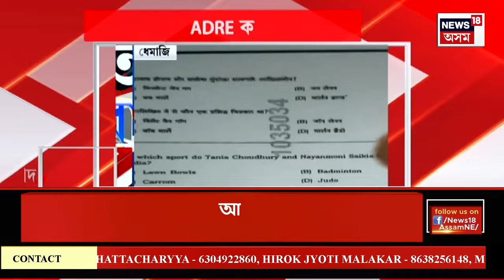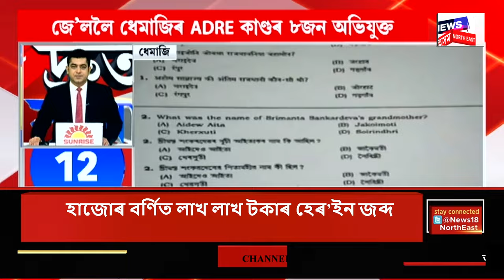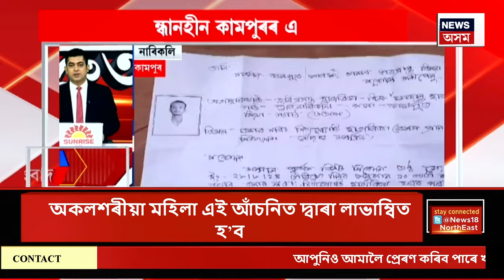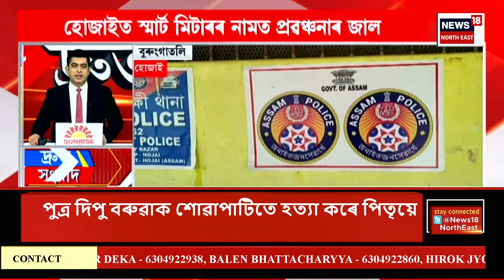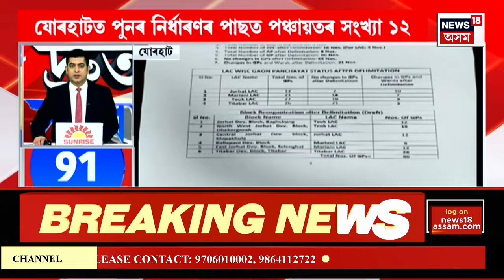SPEED NEWS |ৰাজ্যজুৰি শুভাৰম্ভণি হ’ব অৰুণোদয় ৩.০ আঁচনি। শুভাৰম্ভ কৰিব CM ড০ হিমন্ত বিশ্ব শৰ্মাই